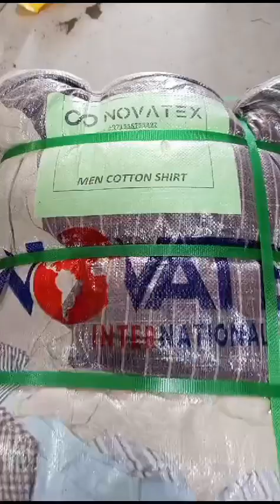مردانہ کاٹن شرٹ۔ نور ٹیکس کمپنی کا 40 کلو کا بنڈل 19000 روپے ( تقریبا 180 دانے ) رابطہ 03456073705